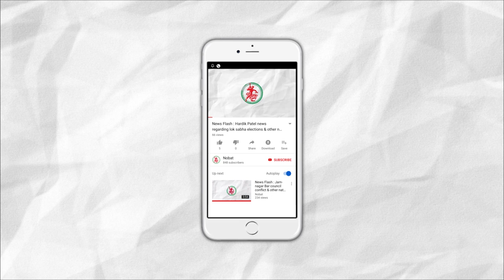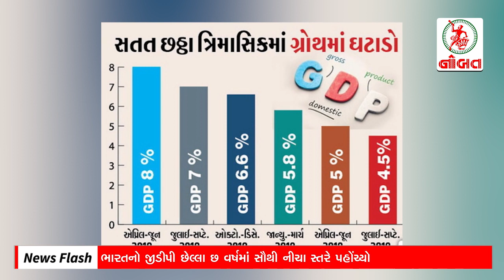News Flash: Firing on Nisha Gondalia near Khambhalia's Aradhnadham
1. Firing on Nisha Gondalia near Jamnagar's Aradhnadham
2. India's GDP on a six year low
3. JMC's Ex. Commissioner becomes Chief Secretary of Gujarat
4. Halar's Railway Stations gets WIFI
5. Leopard spoted in Bhatel village near Khambhalia: Villagers scared